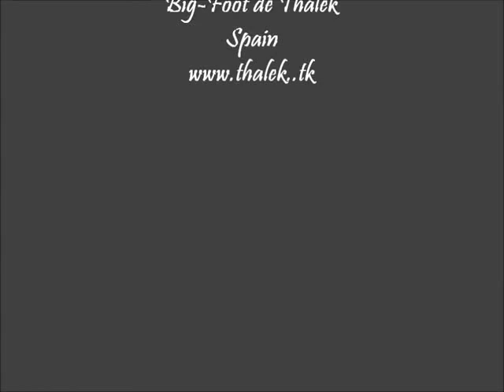Dandy.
Primeros entrenamientos de los 5 a los 6 meses.